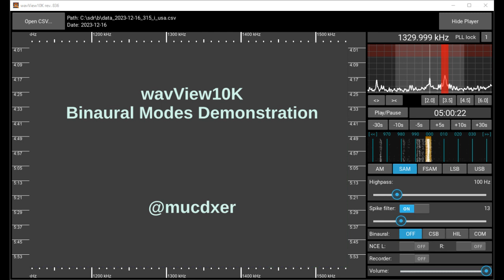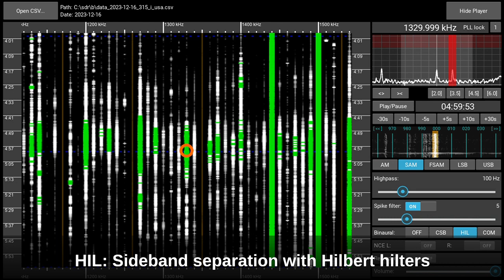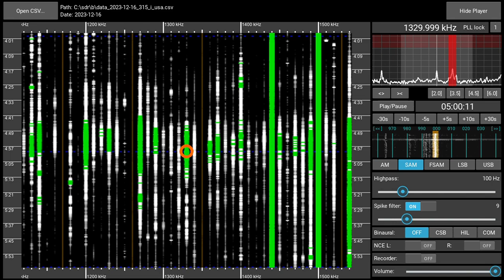wavView10K Binaural Modes Demonstration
Demonstrating the new binaural modes of wavView10K: Coherent sideband, Hilbert filter separation and a binaural mode without sideband separation. Headphones recommended.